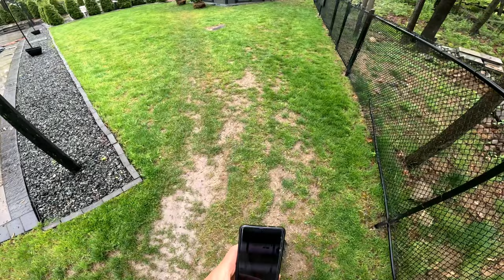Batting Cage & Putting Green Synthetic Grass Project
Artificial Turf & Synthetic Grass Installations - Watch Us Work Construction & Outdoor Renovation Entertainment